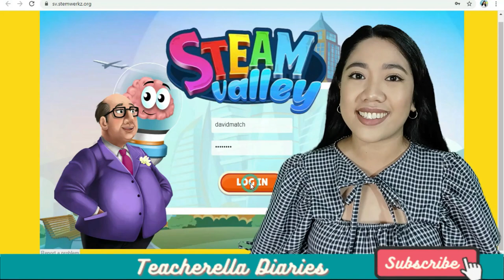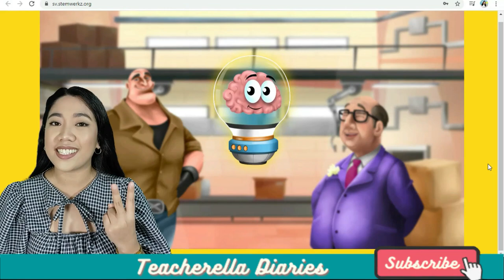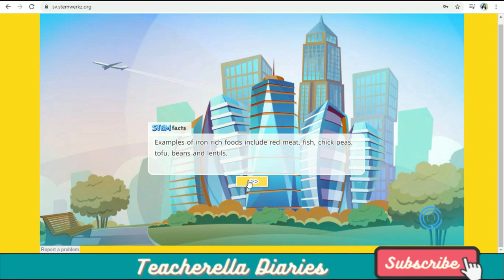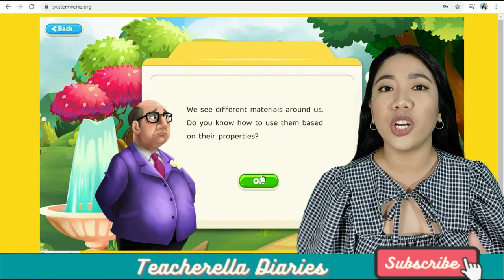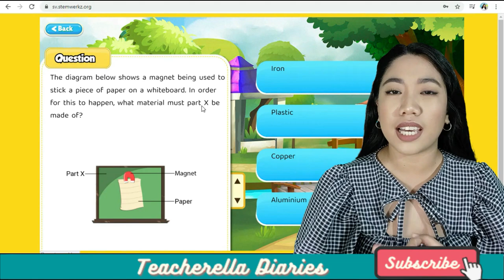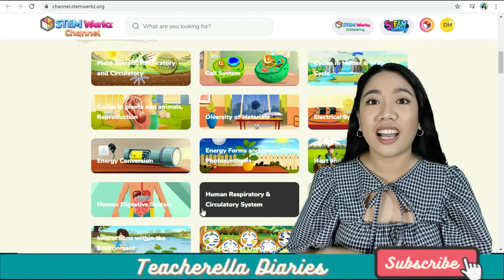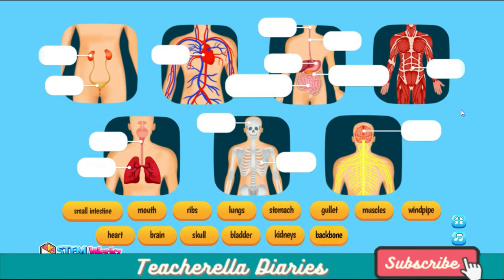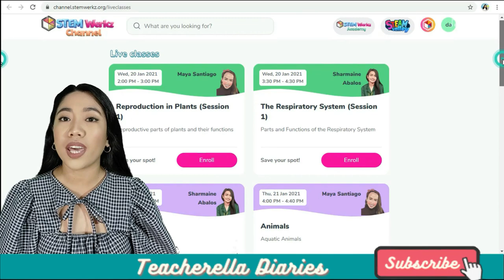GAME-BASED LEARNING PLATFORM | INTERACTIVE APP & SITE FOR STUDENTS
Follow me on :
Happy learning!